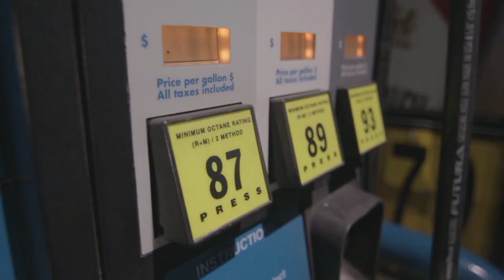حکومت کا آئی ایم ایف کے پاس جانے کافیصلہ - pdm - pti news - breaking news - today news - top5 urdu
Hye friends new video from top5 Urdu My chanal please see full video for more information.
Pdm hkomt ka imf k pas jany ka faisla imf say qarz k bad mehngai ka naya tofan
imf k qarz ki new qist pdm pamistan breaking news today news update
imf new qist imf and pdm new qist